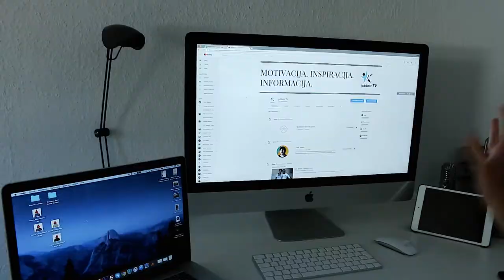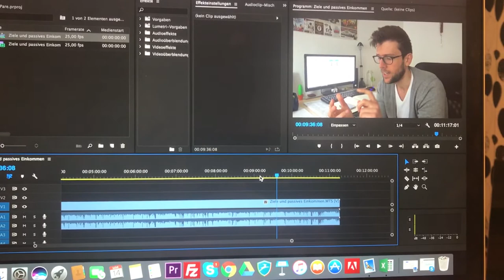Ostvario Sam Jedan Bitan Cilj Za Sebe (Video od 2017)